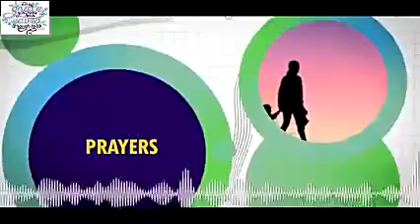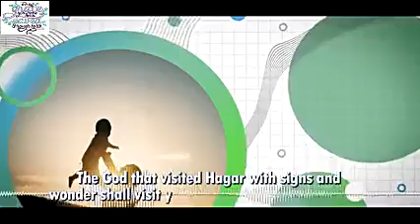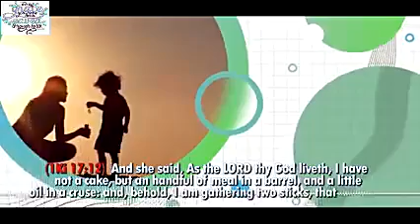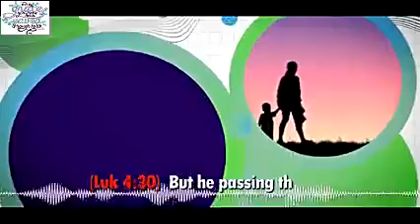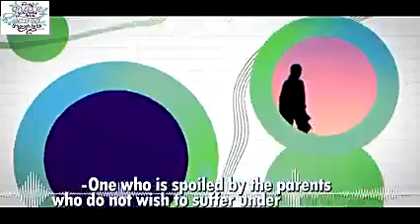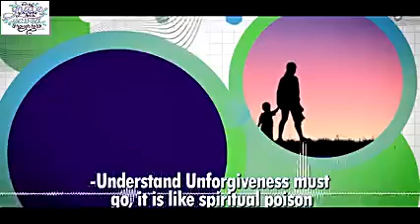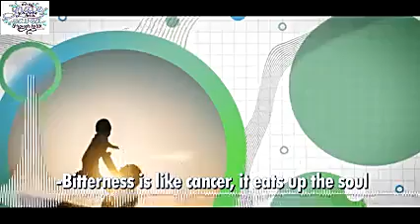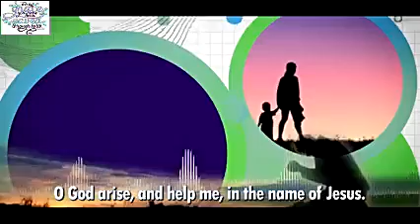Single Parents Spiritual Clinic || Dr.Daniel.K OLUKOYA